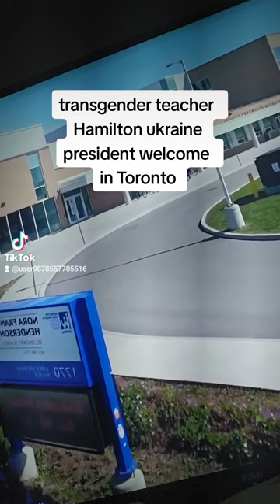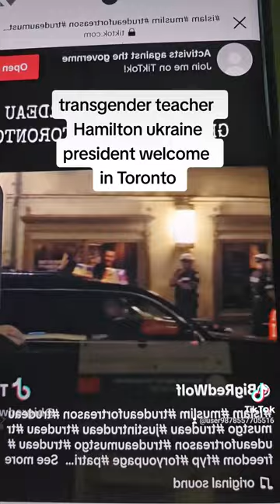September 23, 2023